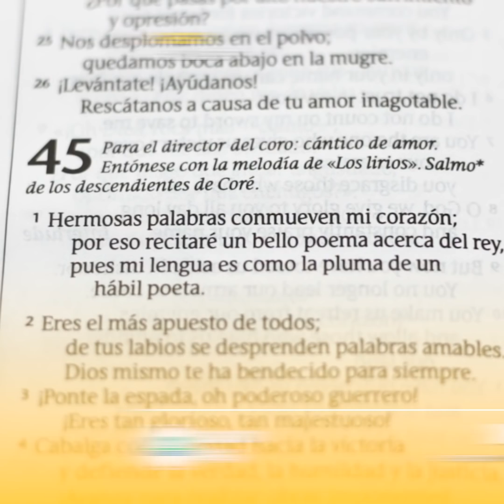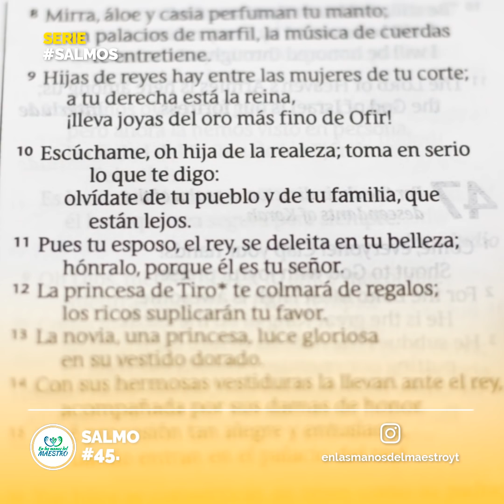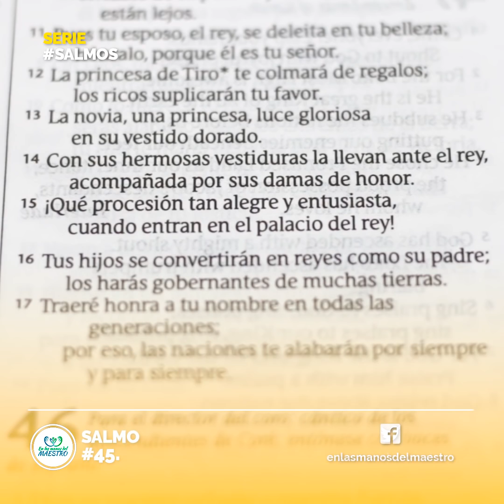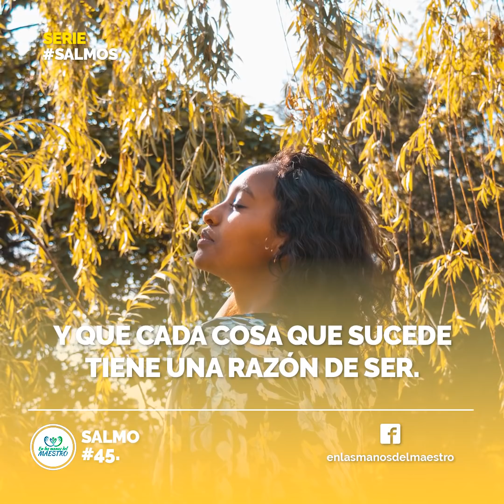Salmos Poderosos 🔥 ¿POR QUÉ TE ABATES, OH ALMA MÍA? | Orando a la Luz del Salmo 45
Orando a la Luz del Salmo 43

1 Júzgame, oh Dios, y defiende mi causa;
    Líbrame de gente impía, y del hombre engañoso e inicuo.

2 Pues que tú eres el Dios de mi fortaleza, ¿por qué me has desechado?
¿Por qué andaré enlutado por la opresión del enemigo?

3 Envía tu luz y tu verdad; éstas me guiarán;
Me conducirán a tu santo monte,
Y a tus moradas.

4 Entraré al altar de Dios,
Al Dios de mi alegría y de mi gozo;
Y te alabaré con arpa, oh Dios, Dios mío.

5 ¿Por qué te abates, oh alma mía,
Y por qué te turbas dentro de mí?
Espera en Dios; porque aún he de alabarle,
Salvación mía y Dios mío.